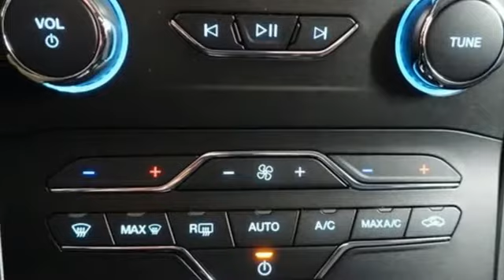Used 2020 Ford Edge Lima OH Dayton, OH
Year: 2020
Make: Ford
Model: Edge
Trim: SE
Engine: EcoBoost 2.0L I4 GTDi DOHC Turbocharged VCT
Transmission: 8-Speed Automatic
Color: Gold
Interior: Ebony
Mileage: 26269
Stock #: 71651Z
VIN: 2FMPK4G95LBA71651
Clean CARFAX. Desert Gold Metallic 2020 Ford Edge SE AWD 8-Speed Automatic EcoBoost 2.0L I4 GTDi DOHC Turbocharged VCT Touch Screen Radio, Bluetooth, Backup Camera, Cruise Control.brbrClean vehicle history too! 21/28 City/Highway MPGbrbrbrFamily owned and operated since 1918 , Lima Cadillac is a quality oriented, full service automotive dealership that prides itself on creating a positive atmosphere for all of our customers and employees based on trust, respect, honesty, and integrity. If at any time you have a question, please do not hesitate to contact a Lima Cadillac professional online or give us a call at ! Please note the advertised price does not include sales tax, vehicle registration fees, other fees required by law, finance charges and any documentation charges. Dealership not responsible for equipment inaccuracies.

Address:
2200 N Cable Rd